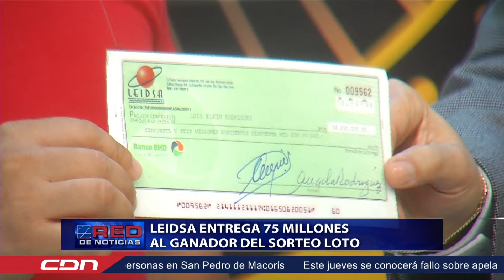Leidsa entrega 75 millones al ganador del sorteo loto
La Lotería Electrónica Internacional Dominicana LEIDSA, entregó este miércoles 75 millones al ganador del  sorteo Loto, al resultar premiado en el sorteo del pasado miércoles dos de Octubre. Al hacer la entrega el director de sorteo de la empresa, favorece que el gobierno regularice las bancas de juegos de azar en país.